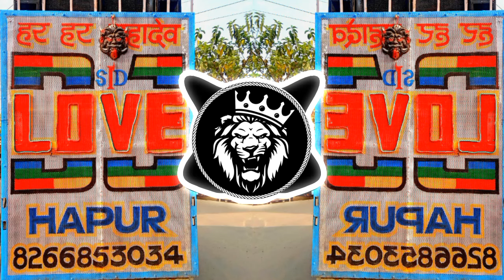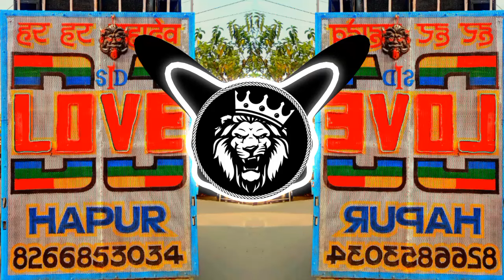Ho Liya Raji O Dhor {Bol Bol Kholi Wale Ki Trance PUNCH👊mix}‼️Dj manish hapur mixing‼️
‼️mix by Dj manish hapur ‼️